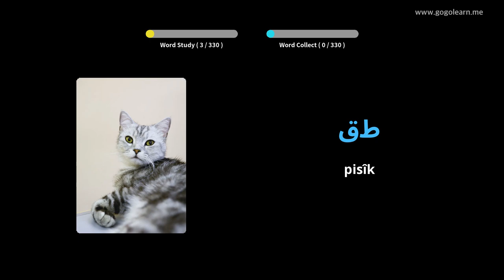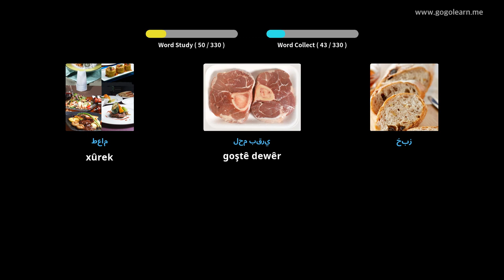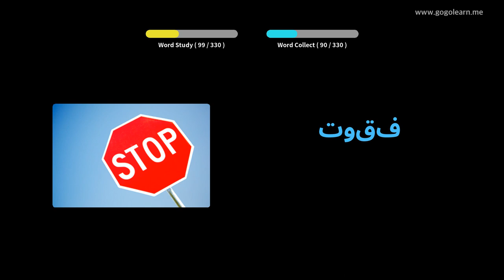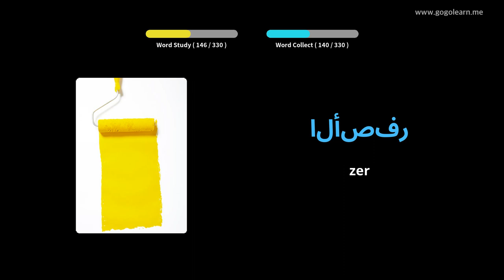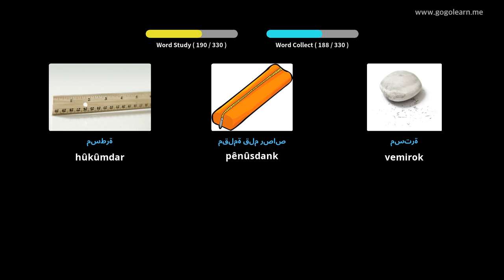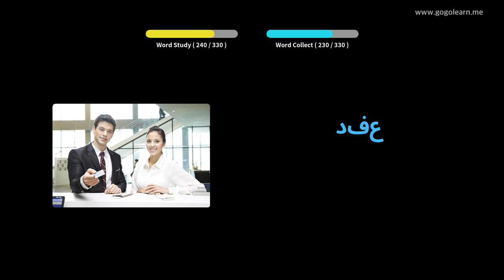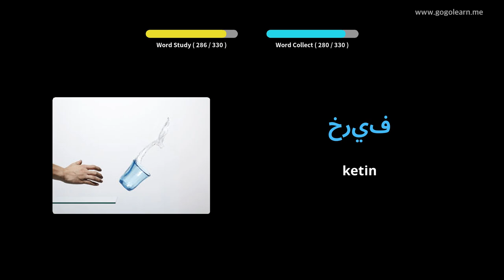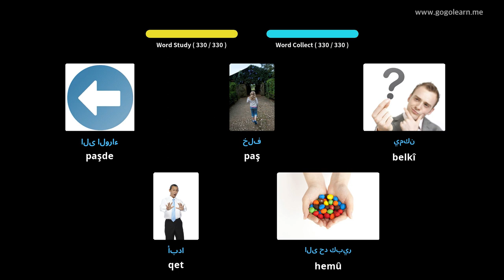Dengbêjên Erebî Dema ku guhdarî dike guhdarî dike | Golearn